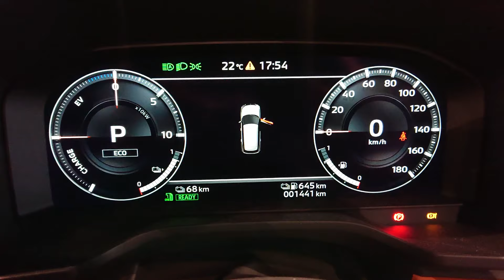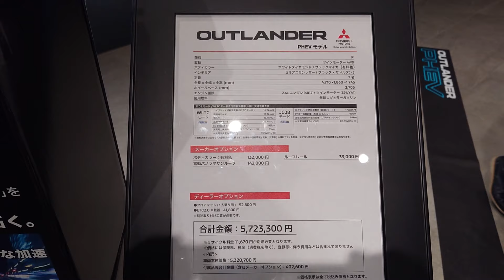新型アウトランダー 👍 ホワイトダイヤモンド☓ブラックマイカ【ALL-NEW2022 MITSUBISHI OUTLANDER P PHEV】2021年10月28日先行予約開始 12月16日発売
World car and motorcycle web magazine👀  ”Car Press Japan”
This channel is a web magazine for Car and motorcycles .

新型アウトランダー  7人乗り👍ホワイトダイヤモンド【ALL-NEW2022 MITSUBISHI OUTLANDER  P  PHEV】2021年10月28日先行予約開始 12月16日発売